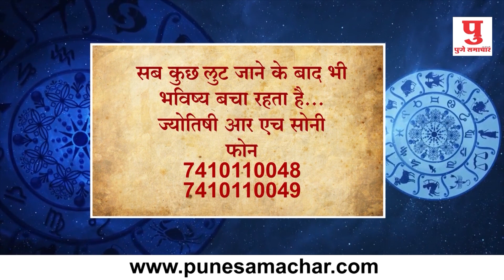राशी भविष्यफल : 02 अक्टूबर 2019